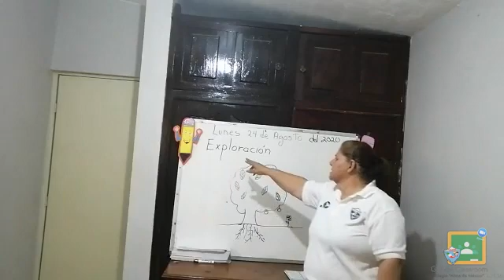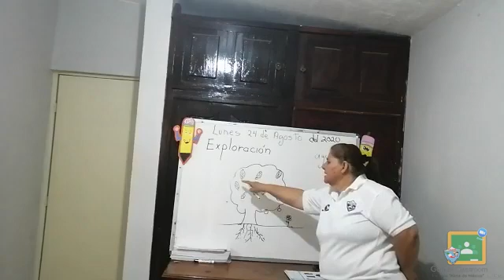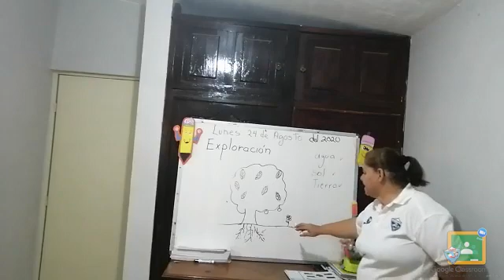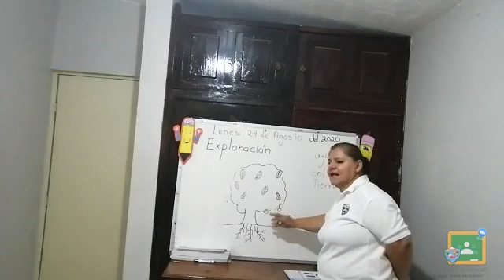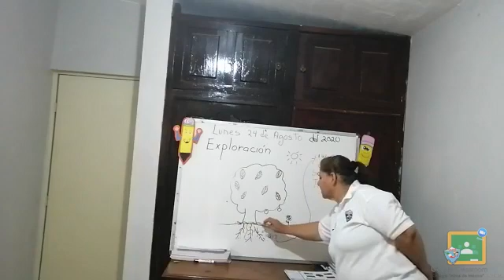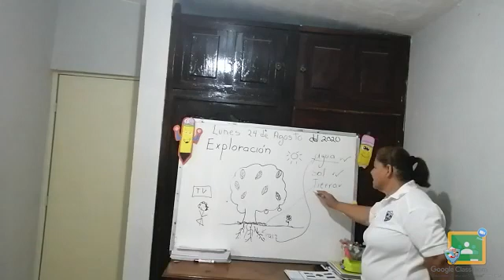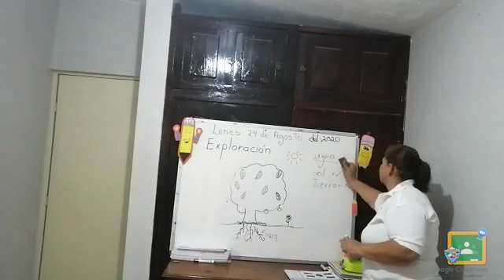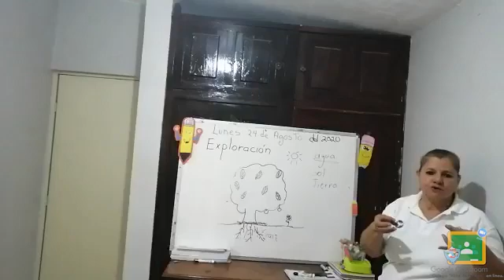3ro Kínder - Exploración: Lunes 24 de Agosto